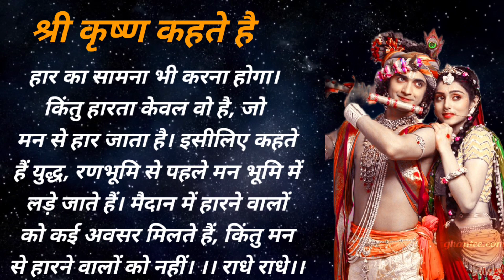Haarta Keval Vo Hai Jo......-Krishna